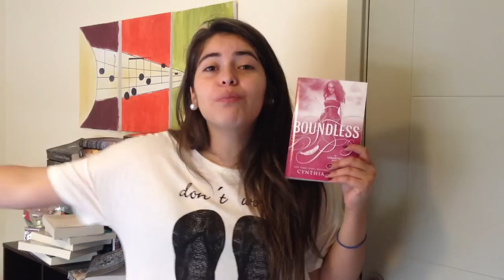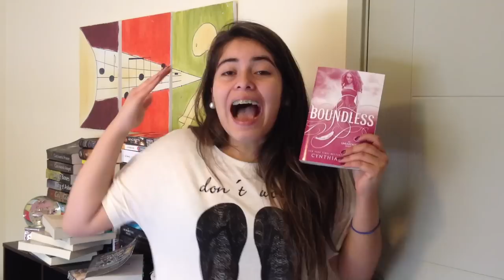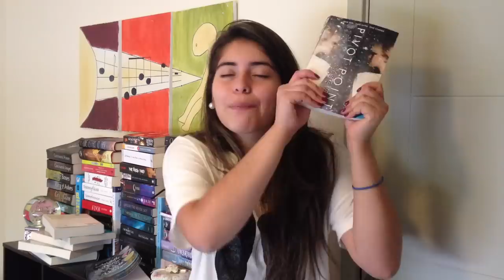Invierno: Top 5 libros | 2014